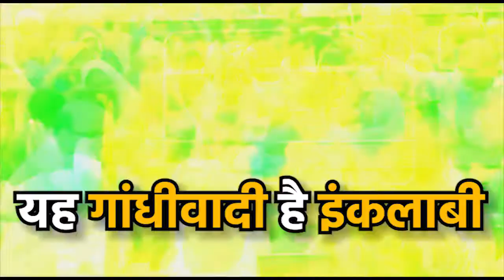सेवा- संघर्ष के एक साल | Ajay Kumar Lallu | UP Congress President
श्री अजय कुमार लल्लू जी ने उत्तर प्रदेश कांग्रेस के अध्यक्ष के तौर पर 'सेवा संघर्ष के एक साल' पूर्ण किये